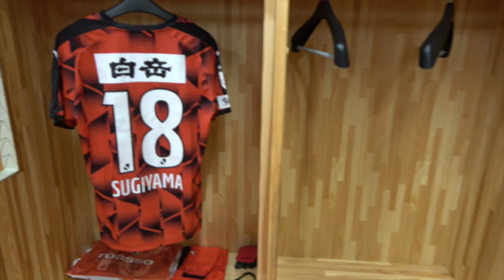【ロアッソ熊本】6.6第10節（アスルクラロ沼津戦）ビデオレポート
6/6（日）ロアッソ熊本
ホームゲームでのチームの様子や、試合後の 淺川隼人 選手、河原創 選手、菅田真啓 選手、竹本雄飛 選手、東出壮太 選手のコメントをお届けします。